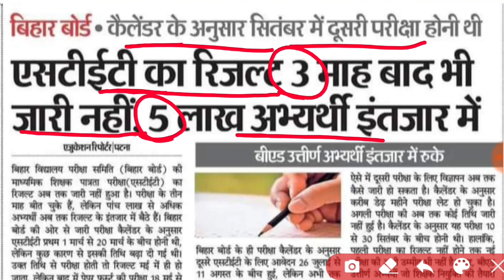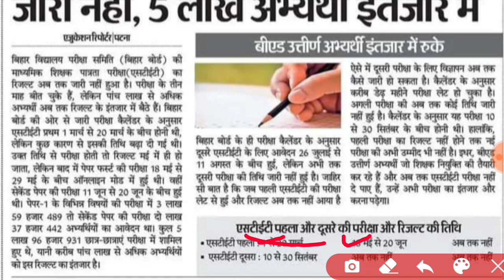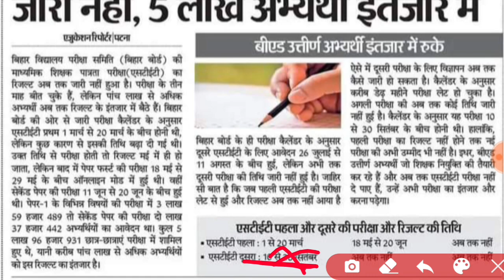Bihar stet result 2024 | stet exam result kab ayega | bpsc tre 4 exam date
DIGILOCKER PROBLEM AISE SOLVE KAREN

THANKS

IS ANSARI